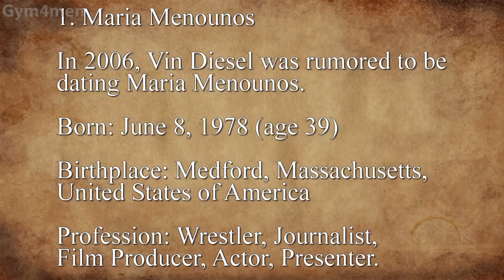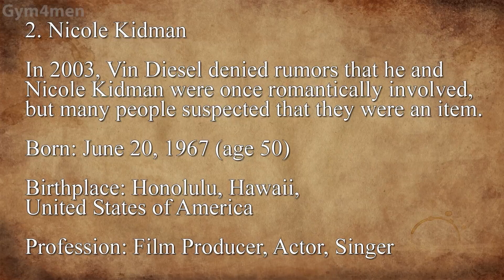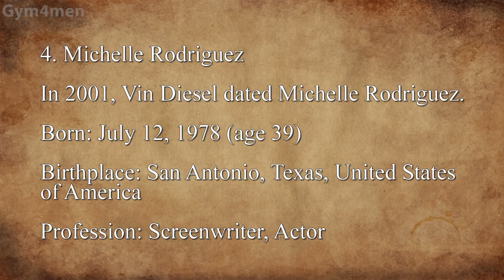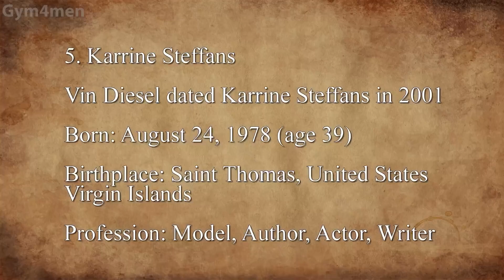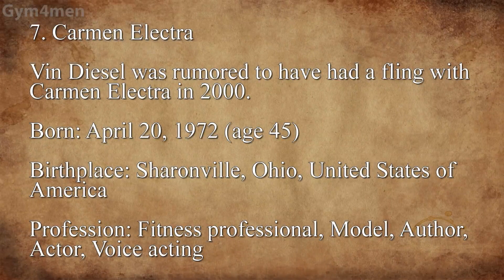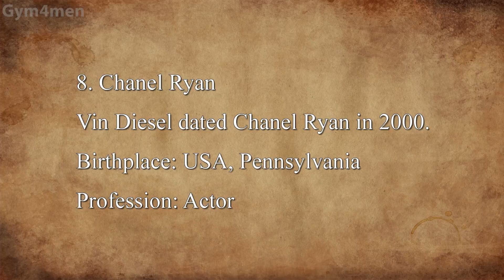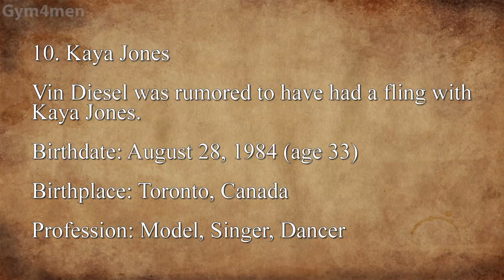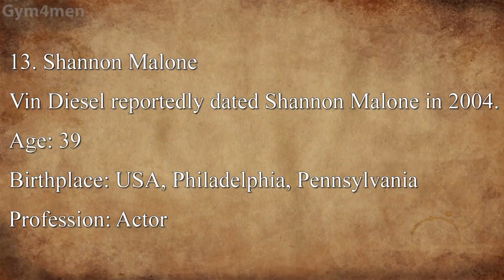Vin Diesel - Girlfriends & Wife Of The Famous "Fast And Furious"' Filmstar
Who is Vin Diesel?
Mark Vincent, popularly known as Vin Diesel in Hollywood, is an American actor, director, producer, voice over artist and screenwriter. He had an inclination towards acting from a very young age and remained involved with Theatre in New York City throughout his teenage. He took up a creative writing course at his college which gave him the inspiration to start writing screenplays. Diesel started off his entertainment career with his short semi-biographical film ‘Multi-Facial’, for which he did the direction, writing, acting and production - it was screened at the Cannes Festival. But it was not until Steven Spielberg signed him in his multi starrer movie, ‘Saving Private Ryan’ that he received the attention that he deserved. Diesel is well-known for his action role in ‘The Fast and Furious’ series, for which he has reprised the role of ‘Dominic Toretto’ time and again. Various movies from the franchise established him as an action hero in the industry. Other movies by Diesel are, ‘The pacifier’, ‘xXx’, ‘Riddick’, etc. This deep voiced actor manages production companies named ‘One Race Productions’, ‘Racetrack Records’, and ‘Tigon Studios’ alongside acting and has produced movies like ‘Hitman’.

Vin Diesel Movies:
1. Avengers: Infinity War (2018)
  (Action, Sci-Fi, Adventure, Fantasy)
2. Saving Private Ryan (1998)
  (Drama, War)
3. Guardians of the Galaxy (2014)
  (Action, Sci-Fi, Adventure)
4. Guardians of the Galaxy Vol. 2 (2017)
  (Sci-Fi, Action, Adventure)
5. Fast Five (2011)
  (Crime, Thriller, Action)
6. Pitch Black (2000)
  (Sci-Fi, Horror)
7. The Fate of the Furious (2017)
  (Adventure, Crime, Thriller, Action)
8. The Chronicles of Riddick (2004)
  (Action, Thriller, Sci-Fi, Adventure)
9. Furious 6 (2013)
  (Thriller, Crime, Action)
10. Furious Seven (2015)
  (Action, Thriller, Crime)